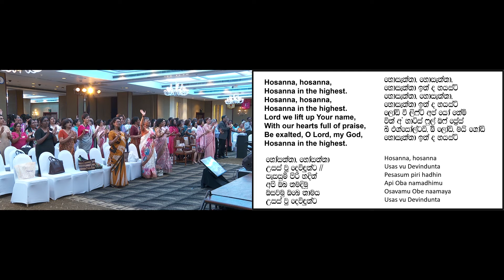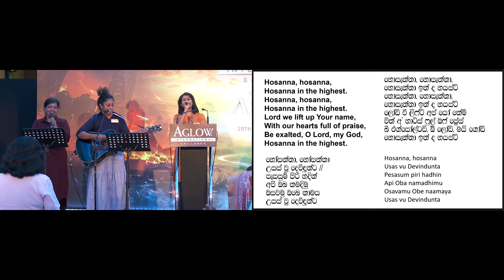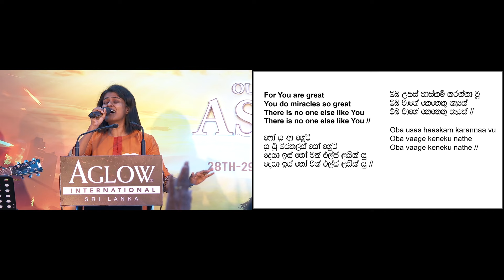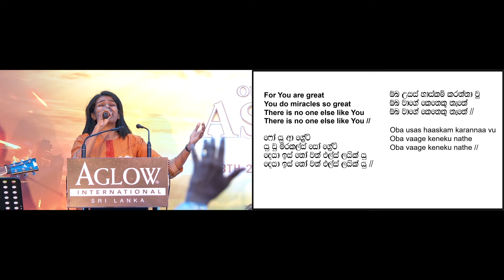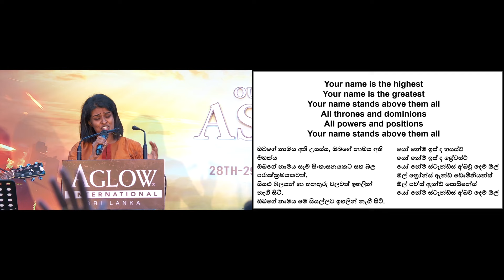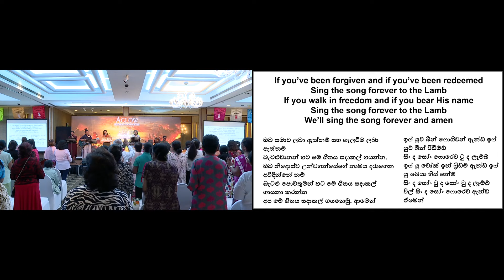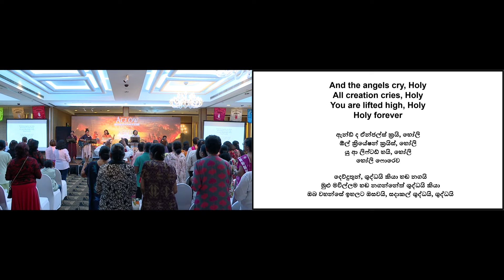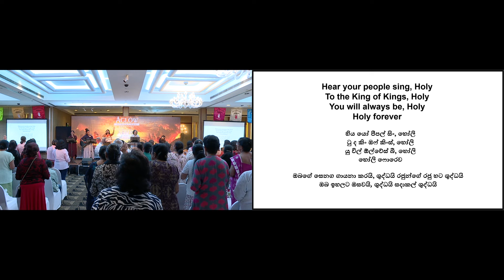"OUT OF THE ASHES" (D/2) Praise & Worship - The Centre Church (Afternoon) 29 Oct 2024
45th National Conference by Aglow International Sri Lanka held on 29th October 2024 (Day 2) at the Ramada Hotel Colombo. An uplifting worship by the Centre Church Colombo led by Jeniffer Gabriel.